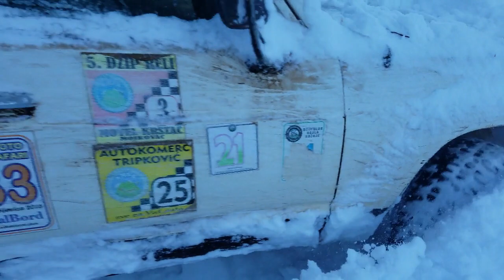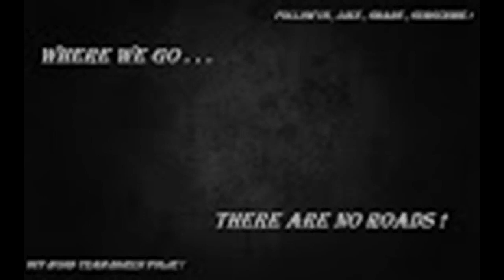SNOW X MUD - NISSAN PATROL VS MITSUBISHI PAJERO VS TOYOTA PRADO VS OTHERS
Nissan Patrol 4.2d 31''silverstone lift kit 3.5inch
Nissan Patrol 4.2d 33'' maxxis lift kit 3.5inch
Mitsubihi Pajero 3.5v6 long 31'' silverstone lift kit 3.0inch
Toyota Prado 2.7td 30'' wintera lift kit 4.0 ARB bull bar
Nissan Pathfinder 2.5ddci
Suzuki Vitara 1.7 petrol
Nissan Patrol 2.8td
Daihatsu BMW Rocky